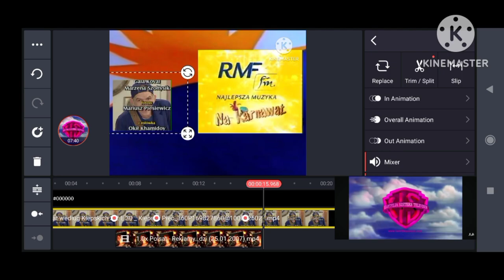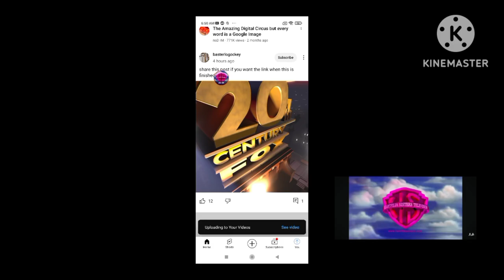BBC World Poland Spilt Screen Credits 2007 (ERROR!) SpeedRun